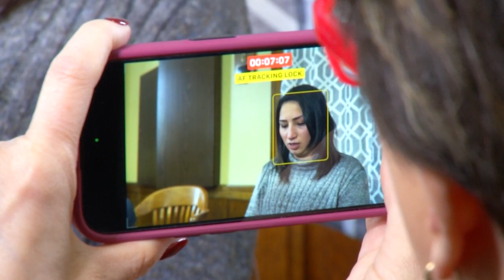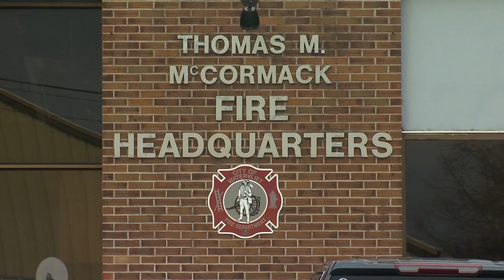Victim speaks out after former firefighter sentenced over sexual abuse